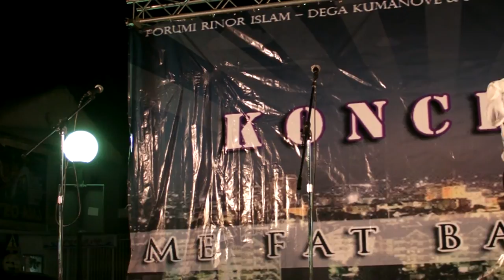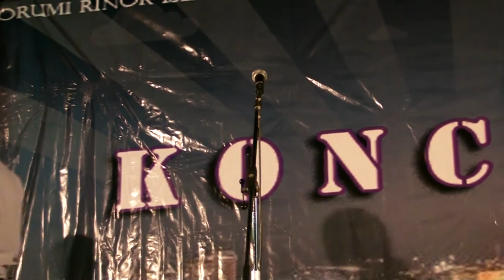Koncerti me ilahi organizuar nga Forumi Rinor Islam-Dega Kumanovë 1435/2014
Kamera:Amir Idrizi
Montazhi:Amir Idrizi
Realizoi:Video studio IslamMedia
Korrik,2014

©Video studio-IslamMedia